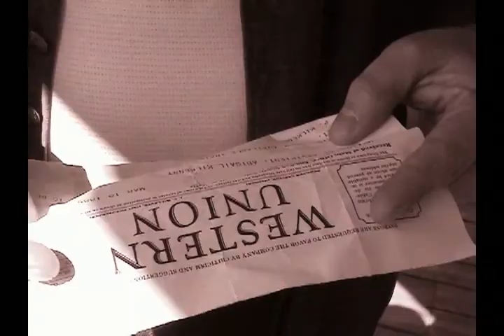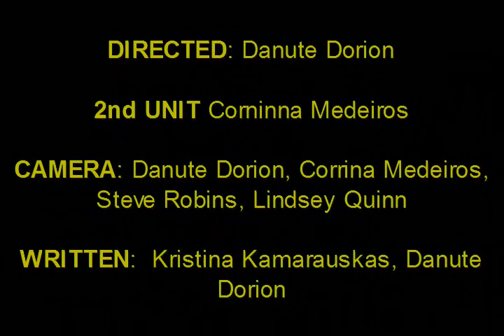812 From Yuma The film